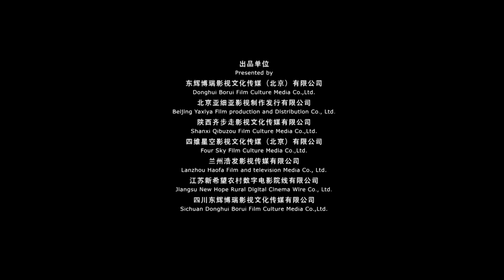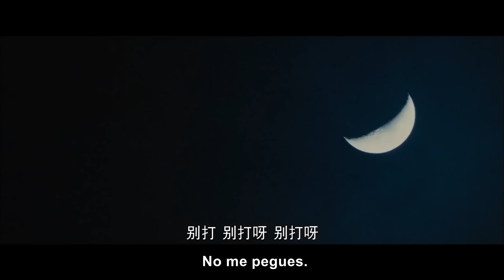Orang buta yang jelek menyelamatkan seluruh desa dan diburu｜Un héroe ciego｜Canal de películas chinas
Al final de la dinastía Qing y el comienzo de la República de China, el general Chen Pai, que había estado lleno de ambición para servir al país, fue inculpado y se convirtió en un hombre ciego.
 Fue reducido a ser un sirviente en el Fuerte Shuangniu. Cuando el Fuerte Shuangniu fue invadido por bandidos a caballo, Chen Pai ayudó a los aldeanos a levantarse contra la opresión, y al mismo tiempo reavivó su espíritu de lucha y se convirtió en un espadachín ciego.